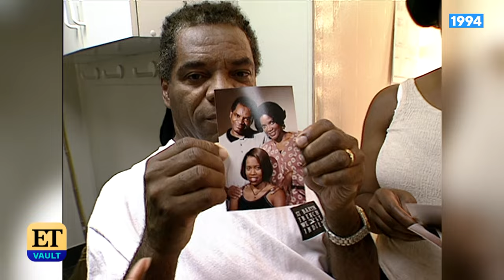Behind the Scenes of 'Friday' With John Witherspoon (Flashback)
Witherspoon died at the age of 77 on Oct. 29, 2019.